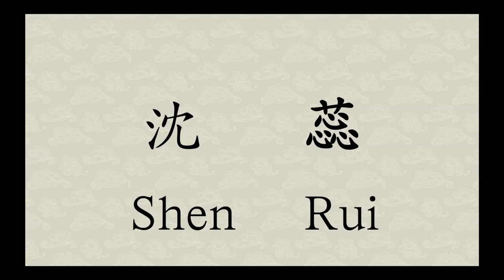Discovering secrets: Christine Lee at TEDxSantiago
Bioarchaelogist and TEDFellow Christine Lee.